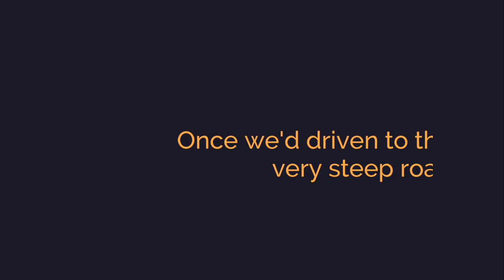Come Pony Trekking In Wales With Us! | Cavago Vlogs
Team Cavago ventured into the depths of the Welsh countryside to pay a visit to one of our most popular hosts, The Grange Trekking Centre!

Not only did we get some amazing content with Emerald Motion Media, but we also got to have an amazing day exploring the Black Mountains on horseback!

Footage by Emerald Motion Media.

About Cavago

Cavago is the world-leading online equestrian booking platform, built by the horse world, for the horse world. It connects every rider and horse enthusiast from around the world by providing access to an entire ecosystem of equestrian opportunities using one easy-to-use platform. Whether you’re looking to find your next riding lesson, enter a local competition, book an unforgettable riding experience or embark on your dream holiday abroad, Cavago has it all. or download the app today and book your next Cavago experience!